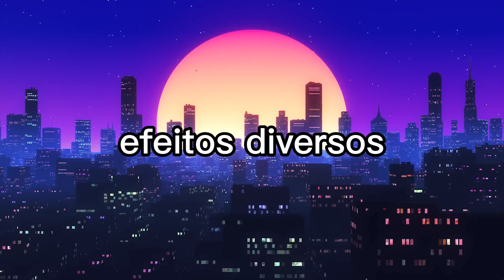EFEITOS SONOROS para VÍDEOS ( Pack de efeitos)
Opa galera, tudo certo? No vídeo de hoje vim trazer pra vocês um vídeo com pack de efeitos sonoros para vocês usarem em seus videos

Aproveita comentar aqui em baixo se você gostou desse vídeo,se vocês quiserem posso postar mais 😊❤️

Link com alguns efeitos ⤵️